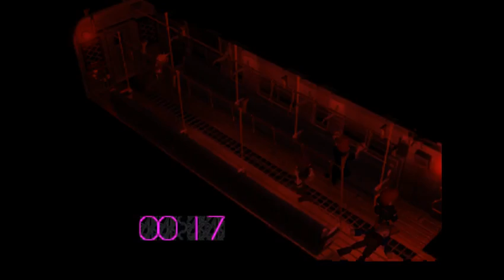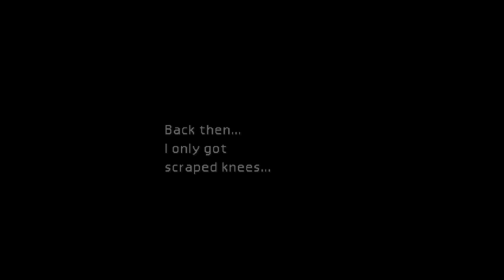APG - October Patreon Stream (Twitch Part 1)